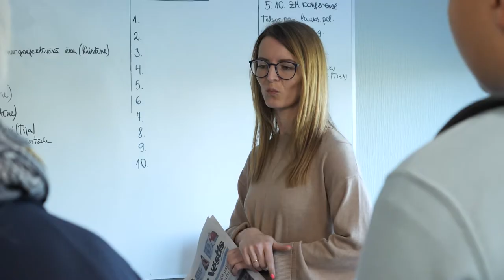Dundagas jaunieši mācās cīnīties pret viltus ziņām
Izjust Latvijas rudens krāšņumu un dzestro vēsumu septembra beigās bija iespēja starptautiska Erasmus+ projekta dalībniekiem no Spānijas, Itālijas un Vācijas. Ar viņiem kopā jau vairākus gadus dundadznieki pēta viltus ziņas un mācās tās atpazīt. Nedēļu viesojoties Latvijā, skolēni un skolotāji vairāk pievērsās viltus ziņām tieši televīzijā un sociālajos medijos.